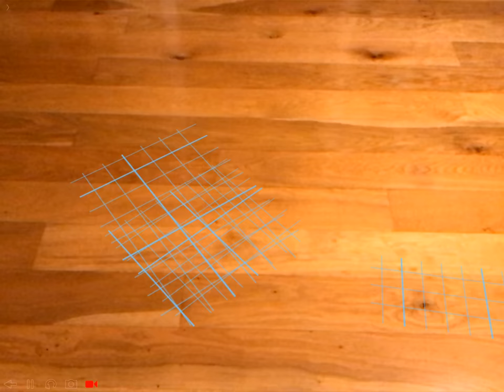Higher Genus in Augmented Reality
Mixing topology with augmented reality.